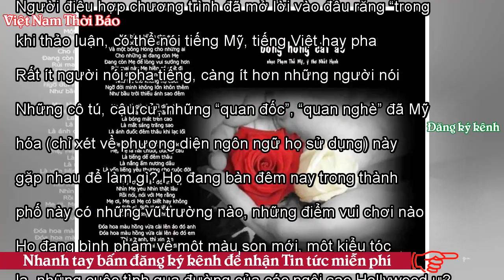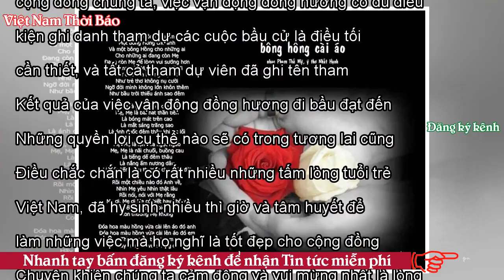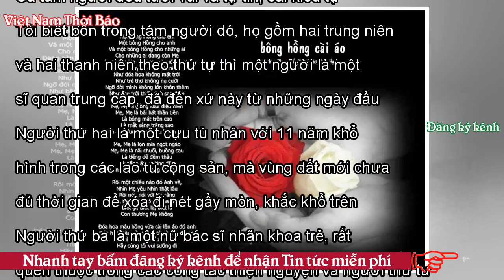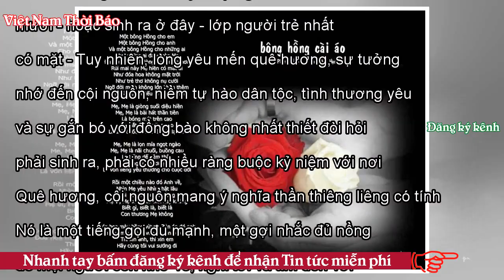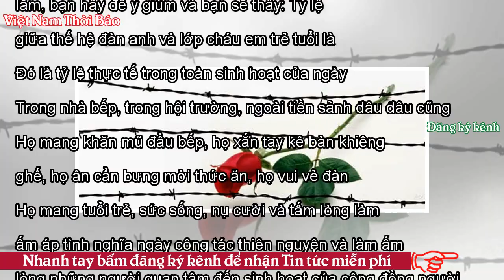Một Bông Hồng cho tuổi trẻ Việt Nam xa xứ - VNTB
Nguyễn Mạnh An Dân (Danlambao) - 1. Buổi họp mặt không đông, trên dưới hai mươi người, rất bình thường, rất thoải mái và thân mật, không chủ tọa, không diễn từ. Người ta nói và nghe nhau nói như một cách trao đổi, học hỏi với một thái độ tin cậy và tôn trọng lẫn nhau. Buổi họp mặt được coi là dễ thương, rất dễ thương. Tuy nhiên, tuổi trẻ thường có những biểu hiện dễ thương như thế, nhưng nếu nó chỉ dừng lại ở đó thì có lẽ chúng ta chỉ nên mỉm cười với một chút vui thú trong lòng, rồi thôi. Trường hợp chúng ta sắp nói đến không giống như vậy, nó vượt qua cái giới hạn của sự dễ thương để trở thà...